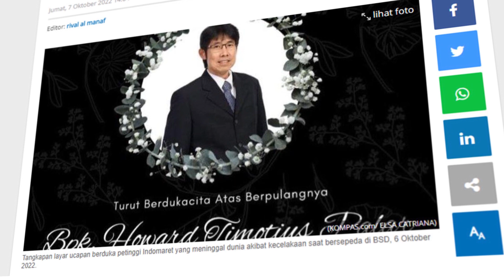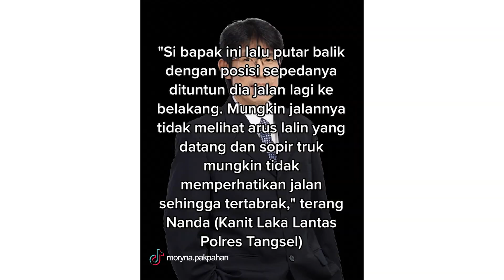Kecelakaan Maut Sepeda vs Truk, Bos Indomaret Meninggal Tertabrak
SERAMBINEWS.COM - Kecelakaan maut antara truk dan sepeda terjadi di Jalan BSD Grand Boulevard, dekat lapangan aero modeling BSD City, Pagedangan, Kabupaten Tangerang, Banten, Kamis (6/10/2022) pagi.

Tragisnya kecelakaan itu menewaskan bos perusahaan retail Indomaret tepatnya Direktur IT Howard Timotius Palar (60).

Kecelakaan itu bermula saat korban sedang bersepeda bersama istrinya.

Namun siapa sangka momen tersebut menjadi terakhir kalinya petinggi Indomaret itu menghabiskan waktu bersama sang istri tercinta dan meninggalkan dunia.

Kanit Laka Lantas Polres Tangsel Iptu Nanda Setya mengatakan, insiden terjadi saat Howard sedang bersepeda bersama istrinya di Jalan BSD Grand Boulevard.

Musibah datang ketika barang milik Howard terjatuh.

Dia dan istrinya mencoba menepi ke pinggir jalan.

Namun, setelah sang istri menepi, H langsung berputar balik untuk mencari barang yang terjatuh.

Iptu Nanda melanjutkan, mungkin (H) sambil melihat (nunduk) ke jalan mencari barangnya, enggak melihat arus lalu lintas yang datang.

Nanda juga menduga, sopir truk berinisial AN tidak menyadari keberadaan Howard saat melintas di jalan tersebut, sehingga truk menabrak korban.

Akibatnya, kedua kendaraan rusak dan Howard mengalami cedera kepala dan pangkal paha.

Direktur retail tersebut sempat dilarikan ke Rumah Sakit Carolus Pagedangan, namun nyawanya tak tertolong.

Nanda mengungkapkan, sopir truk inisial AN diduga kurang konsentrasi dalam mengemudi.(*)